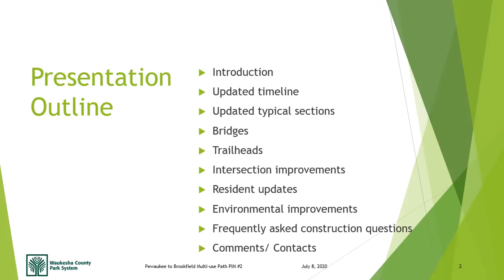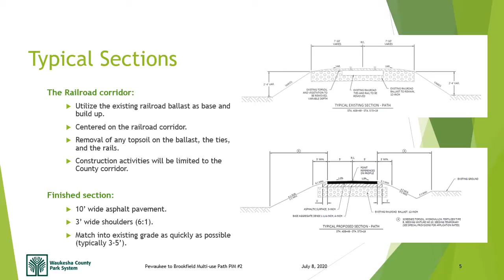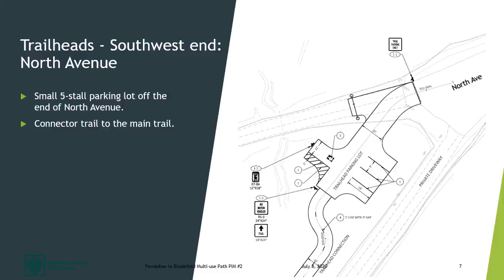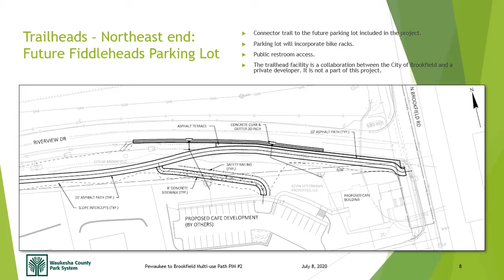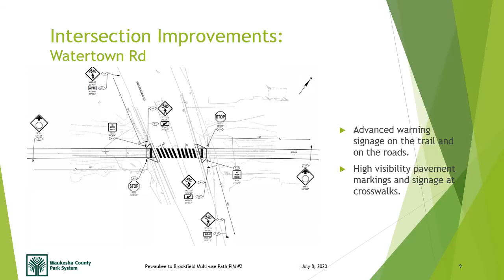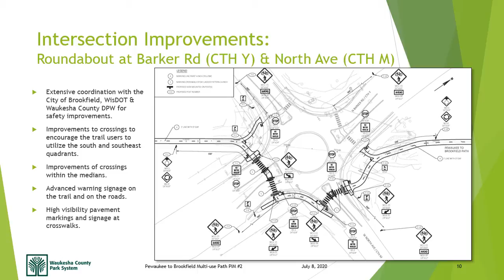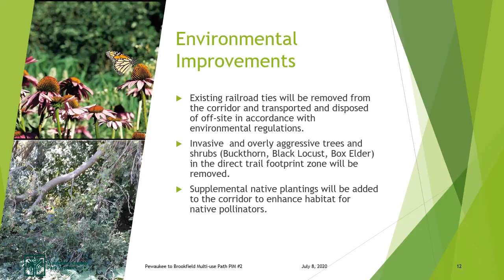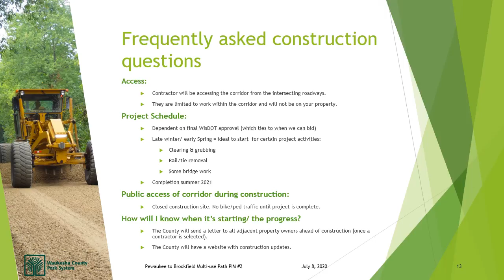Pewaukee to Brookfield Connector Multi-use Trail - Virtual Public Involvement Meeting #2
View the presentation about the Pewaukee to Brookfield Connector Multi-use Trail Project in Waukesha County, Wisconsin.